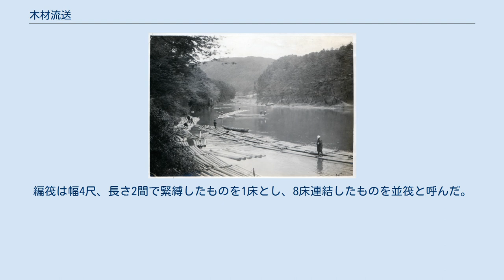木材流送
木材流送（もくざいりゅうそう）は、河川の水流を利用して木材を搬出すること。
林道を含めた道路の建設や自動車が出現し、性能が向上するまでは、大型で重量のある木材を最も早くかつ大量に遠隔地へ運搬する一般的な手段であり、広く用いられていた。
 管流（くだながし）は木材を一本ずつ流下させる方法で、もっとも原始的である。
欠点は、河岸や河床などに衝突して損傷し、質や量の低下が少なからず生じること、また時代が下るにつれて橋が架かるようになると、それらに与える被害も無視できないものとなった。
流送を行う時期は、積雪地域では春先の流量が豊富な時期に、それ以外の地域は秋から冬にかけて行われた。
川の水深は、0.5m-1.0m程度があれば十分（むしろ網場で木材を回収しやすい）とされたが、水量が少ないが地形的な条件の良い場所では、鉄砲堰が組まれて一度に流送する手段も取られた。
薪炭材とする広葉樹は、比重が重いため二ツ割、四ツ割にしてから流すことも行われた。
 筏流し（1912年） 筏流し（いかだながし）は、多数の木材を筏に編んでから流下させる方法である。
運材の費用は長距離輸送になるほど陸運と比べて安いものとなった。
筏の編み方は地方により異なったが、数本から数十本の木材を並べて結束して床（とこ）をつくり、数枚の床を連結して筏とした。
乗下げに当たっては、通常は2人（大型のものは4人）が筏に乗り、棹とあおり（オール）で操作を行い下流へ向かった。
筏流しに適した大河川では電源開発が進み、天竜川では大型のダム建設が進んだ1956年前後には陸送に転換、米代川でも1965年前後には姿を消している。
 筏乗りについては「筏師」の項を参照のこと。
 日本国内では一時的に消滅した筏下りだが、各地域において歴史的な再評価が行われるようになった。
和歌山県北山村では1979年から観光振興も兼ねた筏流しが行われるなど、各地で運送業ではなく伝統の視点で復活が試みられている。
 紀伊半島の北山川の例では、丸太の両端に「メガ穴」をあけて捻木（ねじき）を通し、必要な本数を集めて緊縛する手法が採られていた。
これらは穴を開ける手間や穴を開ける分、長く採材しなければならないデメリットがあったため、大正年間になると丸太の両端に鉄釻（てつかん）と呼ばれる金具を打ち込んで緊縛する手法に変わった。
編筏は幅4尺、長さ2間で緊縛したものを1床とし、8床連結したものを並筏と呼んだ。
この単位は地域により異なり、隣接する吉野地域では倍近くの長さでも並筏と呼んでいた。